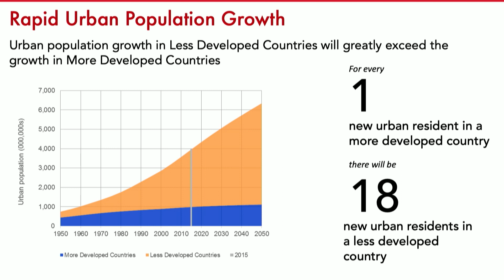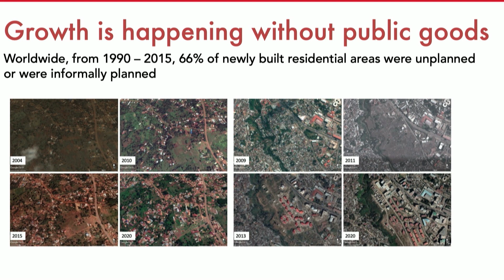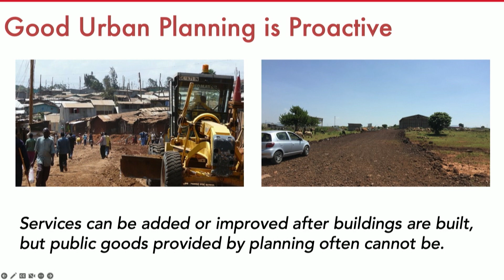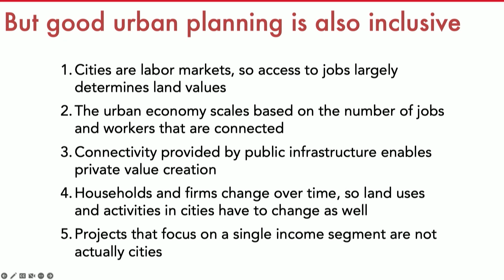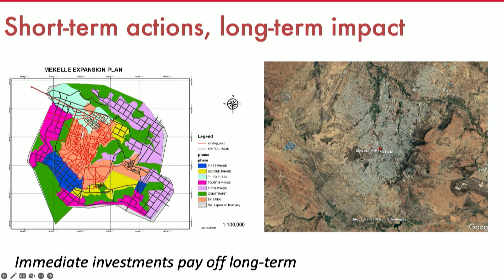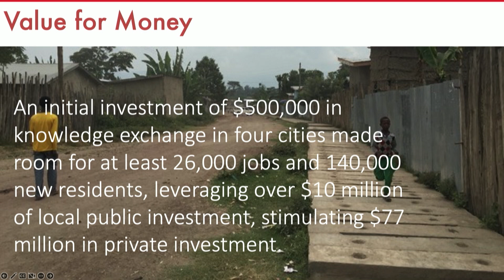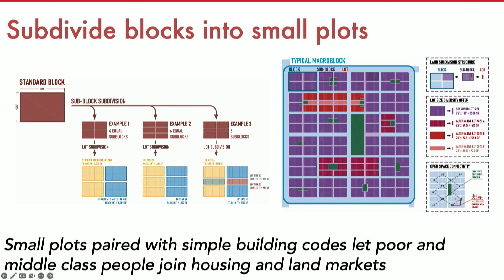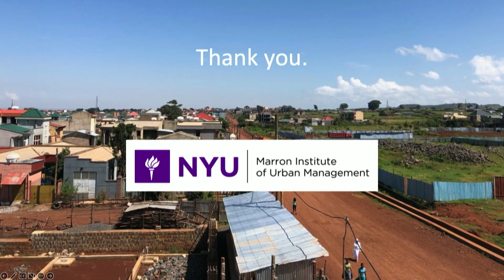New Cities Conference 2023: Patrick Lamson Hall